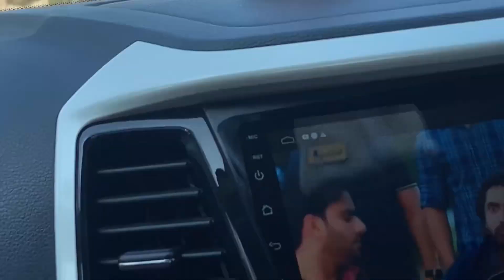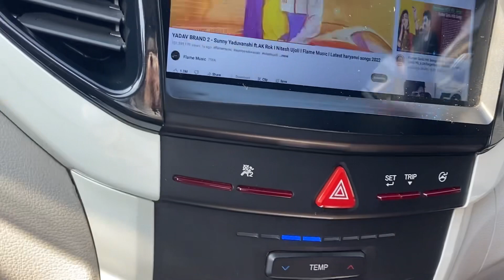Hum chale ghumi ghumi karne | vlogging likesharesubscribe #​⁠​⁠​⁠@HouseLife13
Hum chale ghumi ghumi karne | vlogging likesharesubscribe #​⁠​⁠​⁠trending#houselife